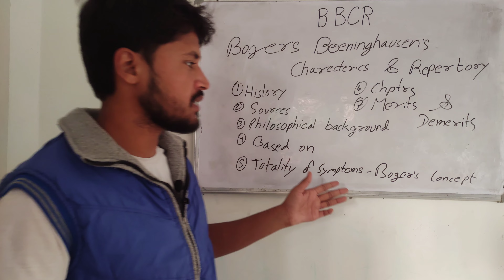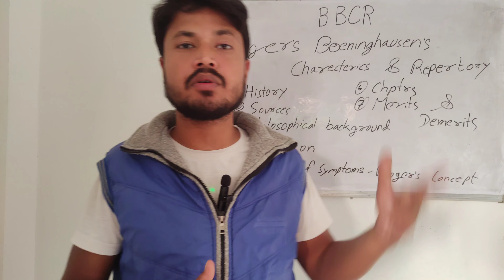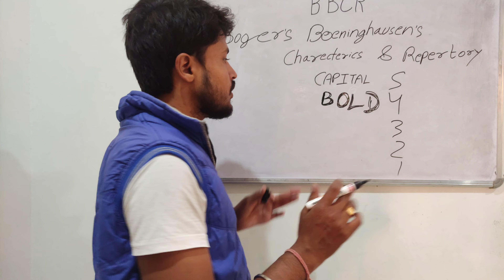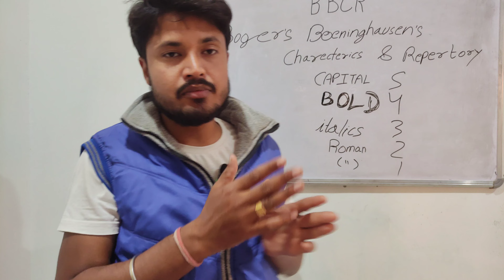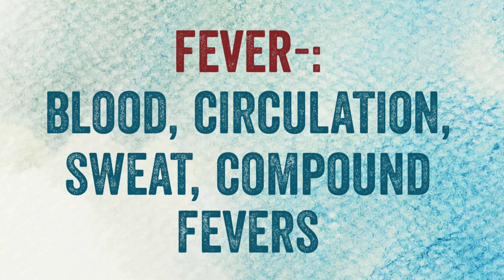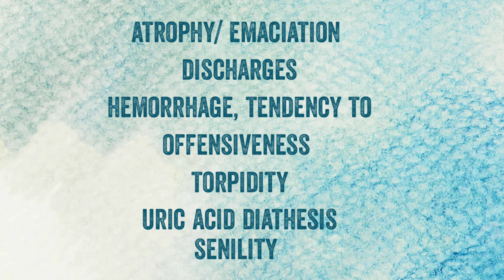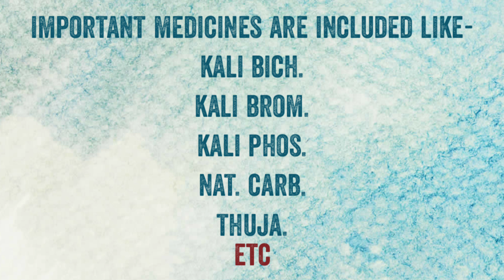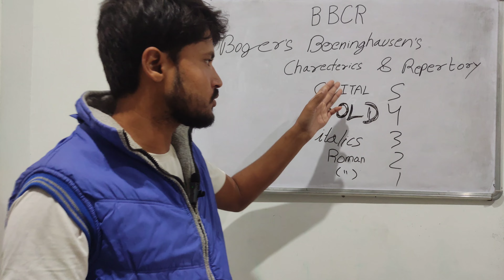BBCR BOGER'S BOENINGHAUSEN'S characteristics and repertory explained in hindi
What is BBCR,
BBCR क्या है,
BOGER'S BOENINGHAUSEN'S characteristics AND REPERTORY IN DETAIL,
boger's Boeninghausen characteristics and repertory detailed explanation in hindi,
developmental background of BBCR,
sources of BBCR,
what is doctrine of complete symptoms ,
 what is doctrine of pathological general,
 what is doctrine of causation and time,
 what is clinical rubrics,
 what is concordences,
 what is concordances in boger's repertory,
 gradation of medicines according to boger's repertory bbcr,
 totallity of symptoms of boger,
 boger's concept of totality of symptoms,
 time dimension in boger repertory,
 pathological general with example in boger's repertory,
 evaluation of symptoms bogar concept,
 bogar concept of choosing the remedy,
 seat of the disease,
 changes of personality and temperament,
 concomitants,
 cause,
 pecularities of the disease,
 modalities,
 time,
 choosing the remedy  boger's concept,
 plan of construction of bogar ,Boeninghausen repertory,
 arrangement of chapters in bogar repertory,
 chapters of bogus repertory,
 seven chapters of boger's repertory,
 advantages and disadvantages of bbcr,
 merits and demerits of boger's Boeninghausen's characteristics and repertory,